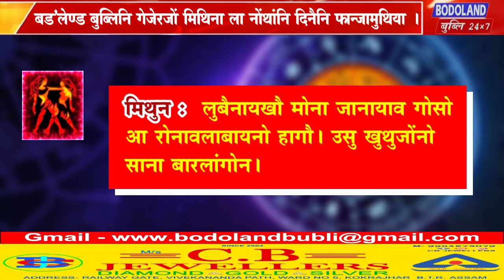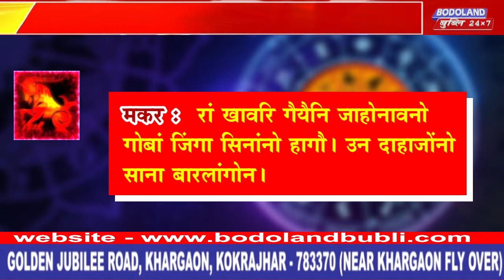दिनै नोंथांनि फान्जामुथिया माबोरै थांगोन मिथिना ला ।